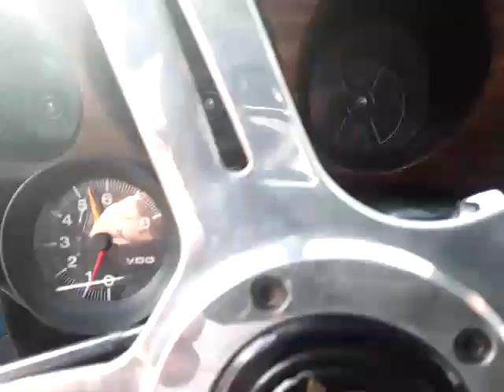1970 FORD MUSTANG MACH 1 FASTBACK